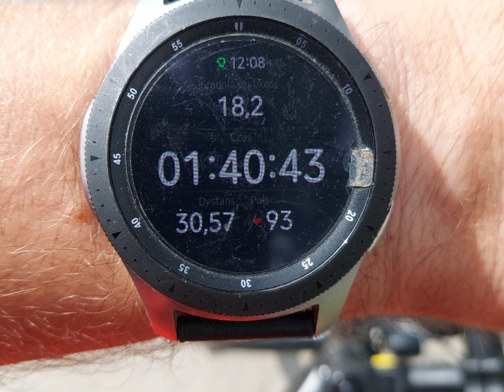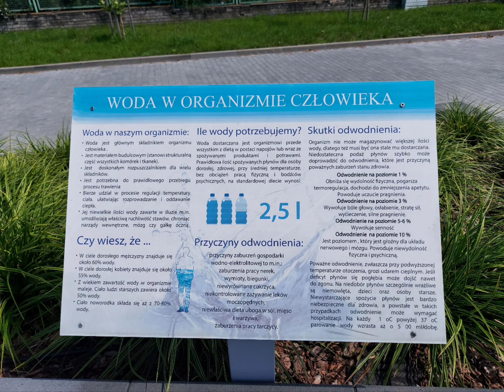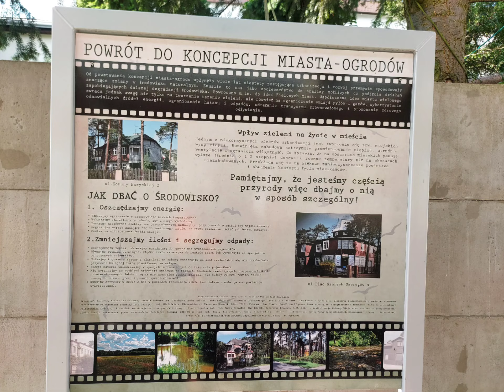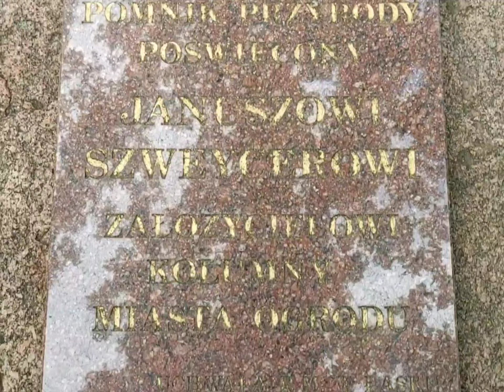kolumna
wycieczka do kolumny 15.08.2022